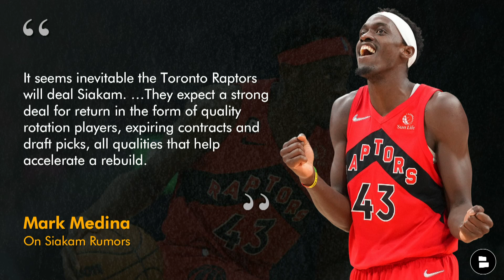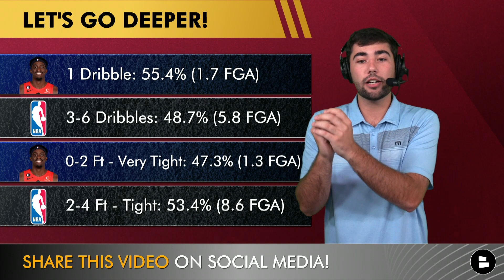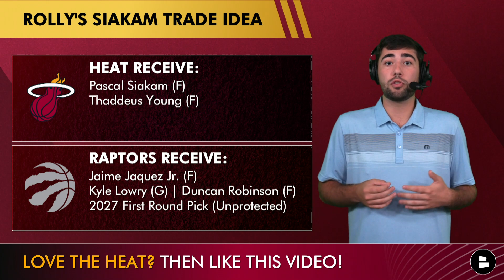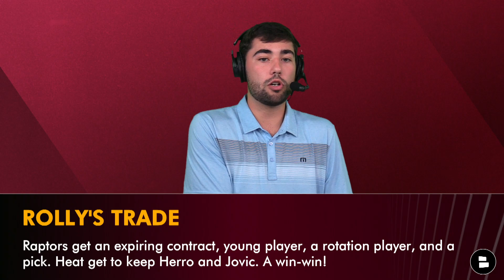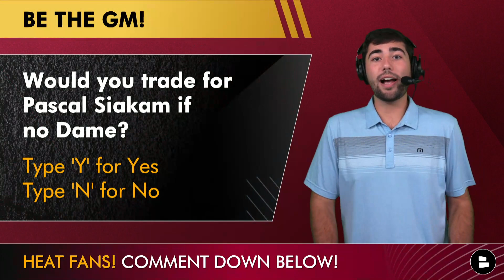Trade For Pascal Siakam IF No Damian Lillard Trade? Miami Heat Rumors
Damian Lillard trade rumors are non-existent as Blazers GM Joe Cronin has not engaged in active Damian Lillard trade discussions with Pat Riley and the Miami Heat. If the Heat don’t trade for Damian Lillard, could a Miami Heat Pascal Siakam trade be in the works? Pascal Siakam trade rumors are HOT as it is expected the Raptors deal the NBA All-Star. Heat Report host Nic Rohloff breaks down all the Miami Heat trade rumors surrounding Pascal Siakam and Damian Lillard. Siakam has been the number one option for the Toronto Raptors over the past 4 seasons, and has averaged 20+ points per game over the past 4 seasons! Enjoy today’s Miami Heat rumors YouTube video!

Be in the know about the Miami Heat by following Nic Rohloff on Twitter! for news, rumors, highlights, and more.

NBA Insider Mark Medina on Pascal Siakam trade rumors:
“It seems inevitable the Toronto Raptors will deal Siakam. …They expect a strong deal for return in the form of quality rotation players, expiring contracts and draft picks, all qualities that help accelerate a rebuild.”

Pascal Siakam stats and highlights over the past 4 seasons:
2022-23: 24.2 PPG, 7.8 RPG, 5.8 APG, 48.0 FG%
2021-22: 22.8 PPG, 8.5 RPG, 5.3 APG, 49.4 FG%
2020-21: 21.4 PPG, 7.2 RPG, 4.5 APG, 45.5 FG%
2019-20: 22.9 PPG, 7.3 RPG, 3.5 APG, 45.3 FG%

Be a REAL ONE and like today's show! 👍👍

Pascal Siakam advanced shooting stats:
Less than 10ft: 58.6%
Pull ups: 41.6 FG%
Catch-and-shoot 3: 34.1 FG%

Want to be the first person to know when the Heat Report by Chat Sports puts out a video? Turn on your notifications!

Don't be shy! Answer these Miami Heat questions:
- Would you be interested in a Pascal Siakam trade? Type ‘I’ for Interested or Type ‘P’ for Pass
- Would you trade for Pascal Siakam if there was no Damian Lillard trade? Type ‘Y’ for Yes or ‘N’ for No

Miami Heat 2022-23 Season Recap:
Record: 44-38 (7th in Eastern Conference)
Beat the Milwaukee Bucks 4-1 in 1st Round
Beat the New York Knicks 4-2 in Eastern Semis
Beat the Boston Celtics 4-3 in the Eastern Conference Finals
Playing the Denver Nuggets in the NBA Finals

Leading scorers:
Jimmy Butler: 22.9 PPG
Bam Adebayo: 220.4 PPG
Tyler Herro: 20.1 PPG

Get your daily dose of Miami Heat news, rumors, and updates with the Heat Report on YouTube.